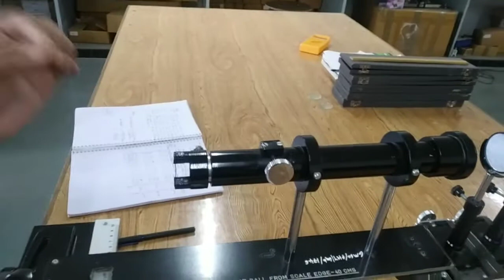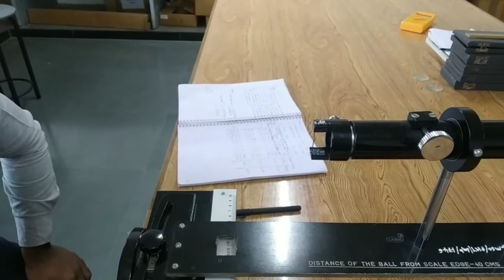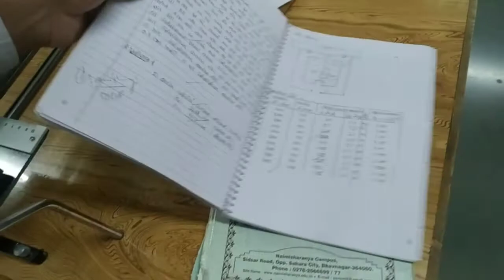Goniometer by Tehseensir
this video explained the detailed method to perform goniometer experiment.